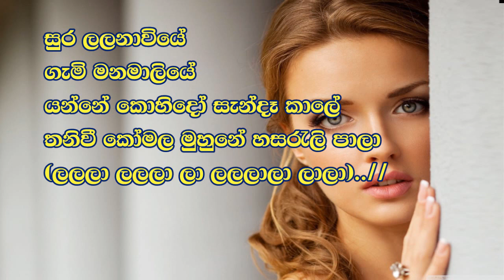Sura Lalanawiye (සුර ලළනාවියේ) Wasantha Sandanayaka / Karaoke Song / Rhythm Palace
මෙම ගීතවල මුල් හිමිකාරිත්වය හිමි ගීත රචක, සංගීත/තනු නිර්මාණ ශිල්පීන් සහ ගායන  ශිල්පීන්ට මාගේ ගෞරවය. මෙම ගීත සහ ඒවායේ පද රචනා, තනු නිර්මාණයන් සඳහා අප කිසිදු හිමිකාරිත්වයක් හෝ අයිතිවාසිකමක් රඳවා නොගනිමු.  අප මෙම නාලිකාව සහ ධාවන ලැයිස්තුව නිර්මාණය කළේ මුල් කලාකරුවන්ට සහ නව අනුවාදයේ කලාකරුවන්ට උපහාරයක් ලෙසය.  මක්නිසාද මෙම ගීතවලට අප බෙහෙවින් ආදරය කරන නිසාවෙන්ද ඔබටත් එකම ස්ථානයකින් ඔබ ආදරය කරන කලාකරුවාගේ හෝ කලාකාරිණියගේ ගීත රසවිදීමට අවස්ථාවක් උදා කර දීම පිණිසයි.